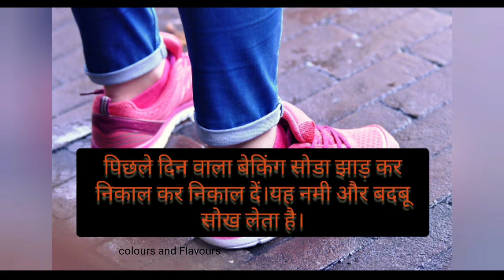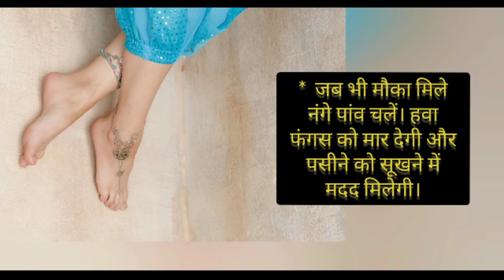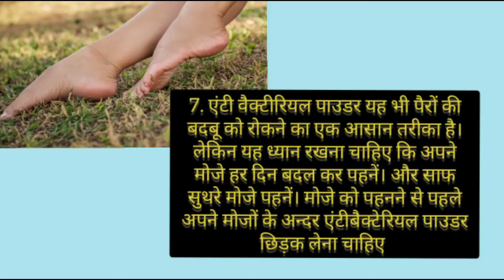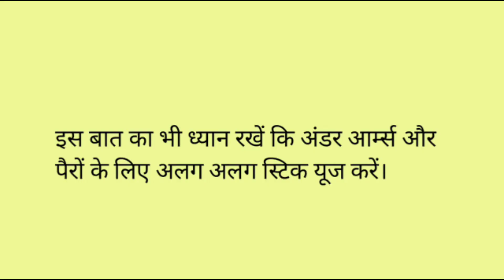जूते उतारते ही पैरों से बदबू आती है तो ये घरेलू उपाय आजमाएं,पैरों की बदबू को कैसे दूर करें,tips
पैरों की बदबू को रोकने के घरेलू उपाय

पैरों की बदबू को रोकने के लिए टिप्स
पैरों की बदबू को कैसे दूर करें
अगर जूते उतारते ही पैरों से बदबू आती है तो आजमाएं ये टिप्स
जूते की बदबू कैसे दूर करें
पैरों से आने वाली दुर्गंध से बचाव , पैरों की दुर्गंध, मानसून
पैरों में पसीने के कारण आने वाली बदबू को कैसे रोकें।
how to remove bed smell from shoes
how to remove bed smell from feet
पैरों की बदबू दूर करने के सरल तरीके